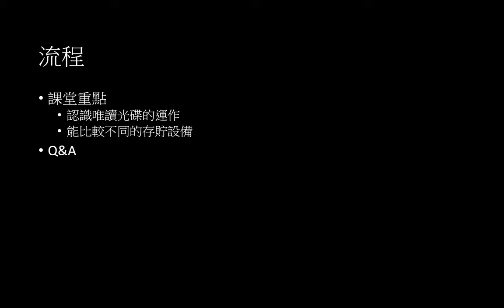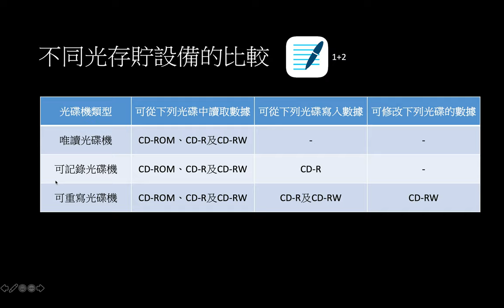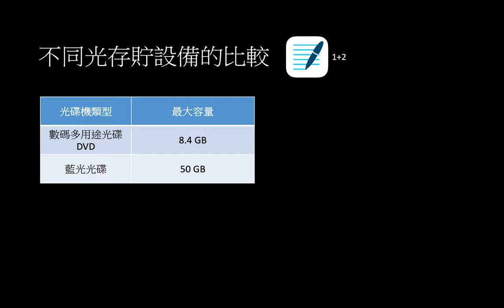輔助存貯設備 3 - 光存貯設備簡介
課堂重點
認識唯讀光碟的運作
能比較不同的光存貯設備